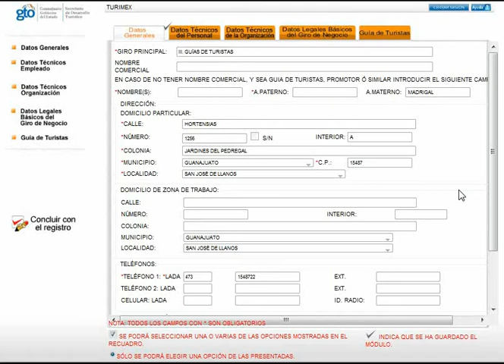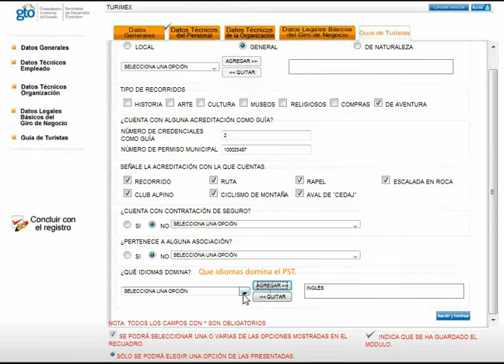RET - Guía de turistas